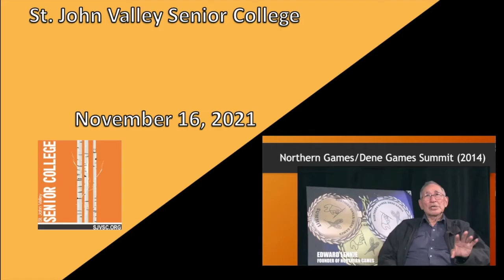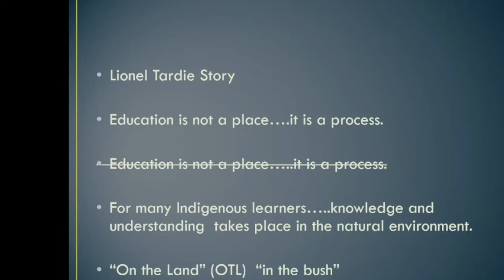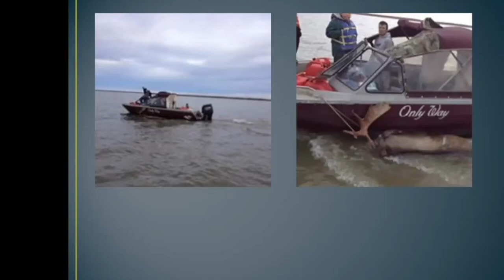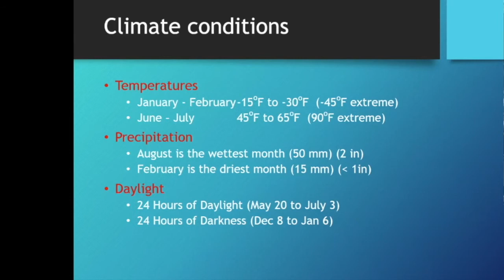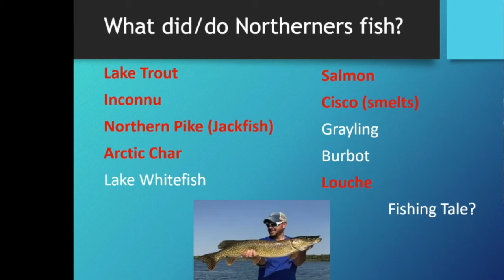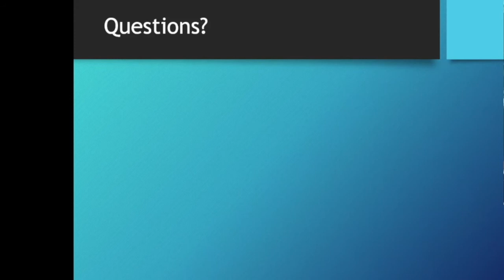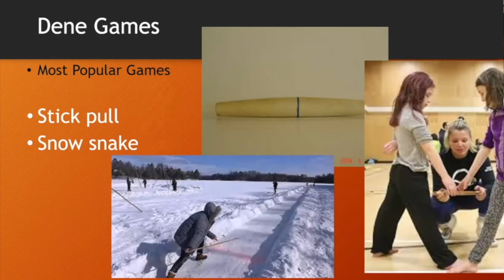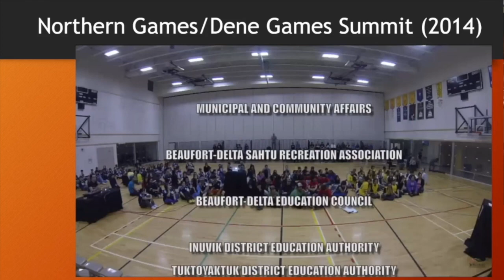Senior College - Northwest Territories Experiences 2021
This Senior College class was on the personal, social, cultural experiences of a America public school teacher who went to teach in the Northwest Territories of Canada. During their 15-year stay in NWT, they participated in, and learned from, the lives of the native people of the area. The class is on their experiences in the Northwest Territories.